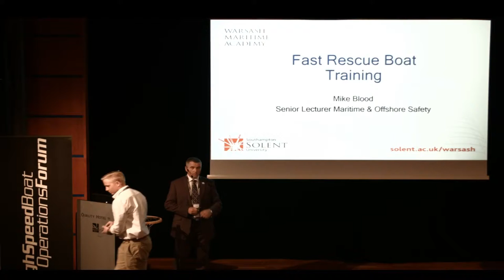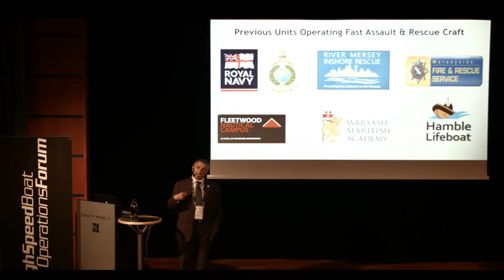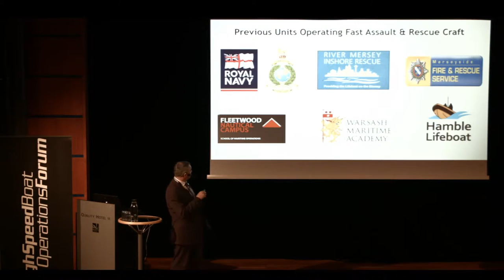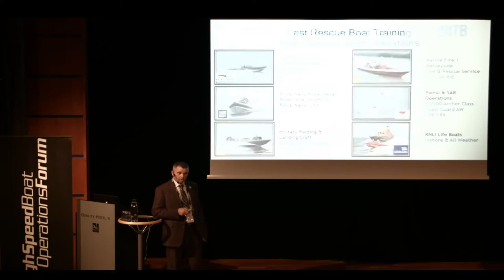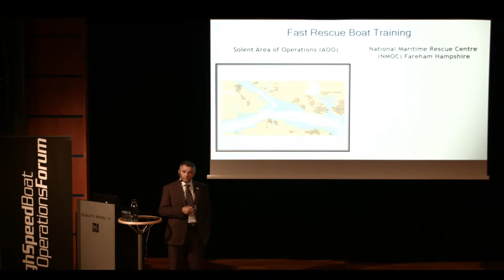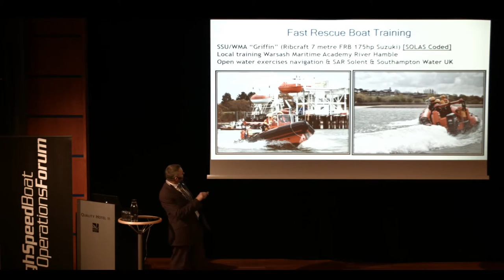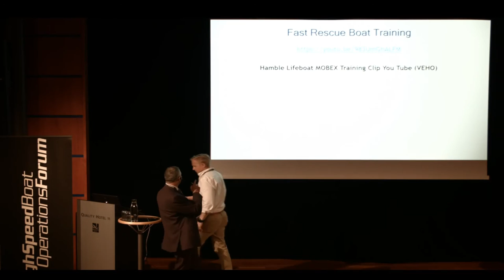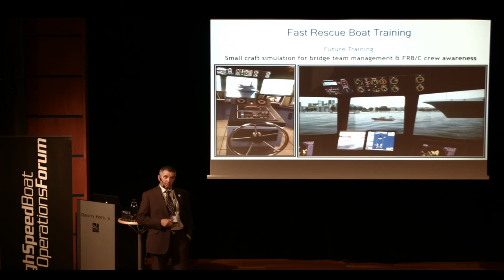HSBO Forum 2016 Fast Rescue Boat Operation Training Michael Blood, Senior Lecturer, Southampton Sole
Fast Rescue Boat Operation Training Michael Blood, Senior Lecturer, Southampton Solent University